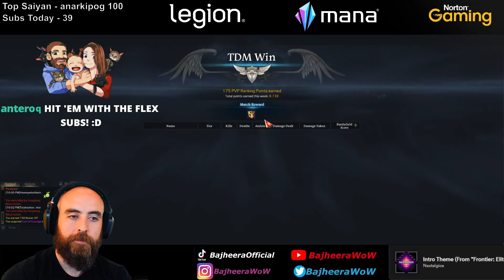Lost Ark - Deathblade PvP Session w/ 2 Grandmasters! (DJMontague & Odiven)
Norton 360 for Gamers gives the protection you need with improved PC gaming performance!